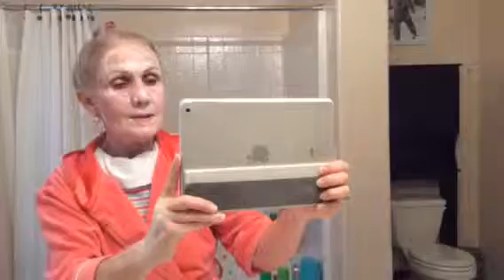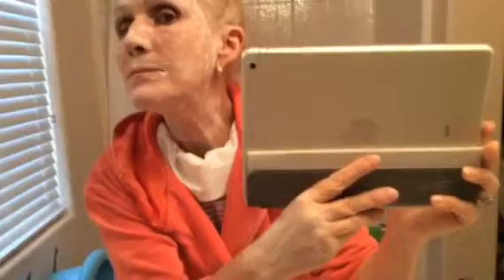USA.Моя Маска.Я Откровенно с Вами Говорю.Las Vegas.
YouTube.com/millagurzuf
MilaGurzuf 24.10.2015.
YouTube.com/milagurzuf
USA.Смотрю Американский Футбол.Мои Комментарии.Las Vegas
YouTube.com/milagurzuf
USA.Мой Ценный Завтрак для Здоровья.Las Vegas.
YouTube.com/milagurzuf
USA.Мы в Ресторане как Корабль."Joe's Crab Shack".Las Vegas.
YouTube.com/milagurzuf
USA.Halloween.Покупаем Скелеты Электронные.Las Vegas.
YouTube.com/milagurzuf
USA.Детский Магазин.Комната Мамы Ребенка.Туалет.Las Vegas.
YouTube.com/milagurzuf
USA.2.Тренировка Спортом.Моей Внучки.Las Vegas.2015.
YouTube.com/milagurzuf
USA.Моя Внучка Любит Спорт.1.Тренировка.Las Vegas.2015.
YouTube.com/milagurzuf
USA.Детские Игровые Площадки в Ресторанах.Las Vegas.
YouTube.com/milagurzuf
USA.Дети Любят Игровые Спорт Площадки.Las Vegas.
YouTube.com/milagurzuf
USA.Наши Ценные Покупки Малышам в "BabiesЯus".Las Vegas.
YouTube.com/milagurzuf
USA.Магазин Малышам"BabiesЯus".Самый Лучший.Las Vegas.
YouTube.com/milagurzuf
Мой Супер Завтрак.Как Правильно Пить Воду.Las Vegas.USA.
YouTube.com/milagurzuf
Спортивные Соревнования.Red Bull Air Race on FoxSports.USA.
YouTube.com/milagurzuf
Люблю Молочный Завтрак с Фруктами Медом.Las Vegas.USA.
/По Утру Хочется Чего Нибудь Такого.Выполняю Вашу Просьбу./
YouTube.com/milagurzuf
Свежая Креветка.Лимонный Сок.Соус.Las Vegas.USA.
/Выполняю Вашу Просьбу./
YouTube.com/milagurzuf
В Пустыне Дождь Льет Как из Ведра.Las Vegas.Nevada.USA.
YouTube.com/milagurzuf
Утро Начинается с Маски для Лица.Я в Ванной.Las Vegas.USA
/My Mask.My morning in the bathroom./
YouTube.com/milagurzuf
Моя Вкусная Еда Быстро Приготовлена Las Vegas.USA.2015.
YouTube.com/milagurzuf
Ремонт.Кто Убирает За Рабочими Америки?Las Vegas.USA.
YouTube.com/milagurzuf
Американский Холодильник.Продукты Питания Магазин WinCo
YouTube.com/milagurzuf
Las Vegas."Barnes E Noble Jr".Книги Малышам.Магазин.USA.
YouTube.com/milagurzuf
Las Vegas.Sectional Софа.Я в Доме Семьи Моей Дочери.USA.
YouTube.com/milagurzuf
Las Vegas.Комната для Рождения Ребенка.Супер Условия.USA.
YouTube.com/milagurzuf
Las Vegas.У Меня Родился Внук.СуперУсловия.Я Счастлива.USA
YouTube.com/milagurzuf
Ночной Лас Вегас Сказочно Красивый.Мое Приземление.USA.
YouTube.com/milagurzuf
Интересная История о Гурзуфе.Это Надо Знать Всем.Крым.
YouTube.com/milagurzuf
Гурзуф.Встреча.Талантов.Русской.Народной.Песни.Крым.
YouTube.com/milagurzuf
- Аренда.Продажа.1к.кв..Gurzuf.Crimea.YouTube.com/milagurzuf
-Сдаю.Продаю.Свою.однокомнатную.квартиру.Гурзуф.Крым.
YouTube.com/milagurzuf
-/Сдаю на Год./Crimea-Gurzuf 3х.к.кв.
С мансардой.2 санузла. 4 мин. От моря.+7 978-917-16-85 YouTube.com/milagurzuf
-Сдаю на Год 2.кв-ры.У Черного Моря.Гурзуф.Крым.
-Крым.Моя Ванна с Морской Солью и Лечебными Травами.
YouTube.com/milagurzuf
2.ч.Гурзуф.Пляж.Полет на Flyboarde.Черное Море.Крым.
YouTube.com/milagurzuf
-Crimea.Gurzuf.Это мой.Лазурный.берег.Черное море. красиво.
YouTube.com/milagurzuf
Гурзуф.Черное Море.Гости на Пляже в Утренний Час.Крым.
YouTube.com/milagurzuf
-Самое Синее в Мире Черное Море Мое.Крым.Россия.2015.
YouTube.com/milagurzuf
Гурзуф.На Шлюпке.Летим По Волнам Черного Моря.Крым.2015
YouTube.com/milagurzuf
-Гурзуфская Веранда Кафе в Скале.Сказочный Вид.Крым.2015.
YouTube.com/milagurzuf
-Gurzuf.Artek.Энергетическая видовая площадка.Пушкин.А.С.
YouTube.com/milagurzuf
-Генуэзская Скала.Грот.Вид.Черное Море.Гурзуф.Крым.Россия.
YouTube.com/milagurzuf